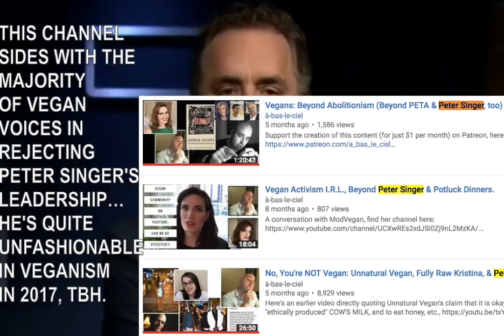Plutarch vs. Jordan Peterson (vegans have philosophers, too)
Links to sources salient to the video:
(1) A discussion of the current state of vegan politics, with extensive reference to the debates between Peter Singer and Gary Francione (reflecting on the ways in which Singer is now "unfashionable", and why most vegans now reject his legacy): "Vegans: Beyond Abolitionism (Beyond PETA & Peter Singer, too)"

(2) On leather (and the surprisingly strong health-science and ecological arguments against its ongoing use), ModVegan: "Leather is not Vegan, Humane, or Healthy".

(3) Plutarch on vegetarianism/veganism (one of the most famous and influential authors of ancient Greece and Rome):

(4) In the intro I refer to myself as a harsh critic of Will Kymlicka, and so I might as well provide the link to the harshest of my videos on this subject: a response to his book, "Zoopolis", titled, "Veganism: what if our leaders are idiots? (No, seriously…)".

(6) Direct Action Everywhere (DxE) has been discussed in quite a few different videos on this channel: